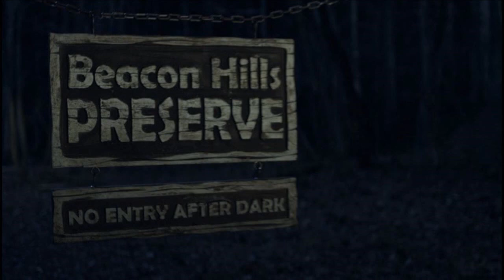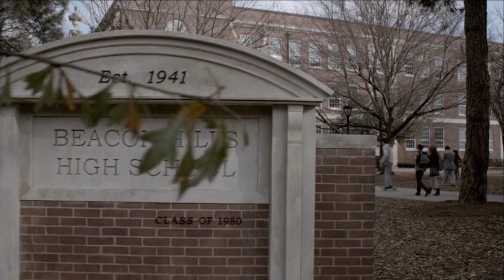Teen Wolf Series Top 10 Episode Countdown #1. Season 1 Episode 1 "Wolf Moon" Recap and Reaction.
The Teen Wolf Top 10 countdown comes to a close where it all began in Beacon Hills Preserve with 2 best friends tracking down a body and one gets a mysterious bite.

Timecodes:
0:00 - Introduction
1:40 - Recap and Reaction through the vets clinic
8:31 - Recap and Reaction through Scott makes the first team.
12:22 - Recap and Reaction Stiles tries to help Scott through the turn, Hunters.
22:12 - Conclusion